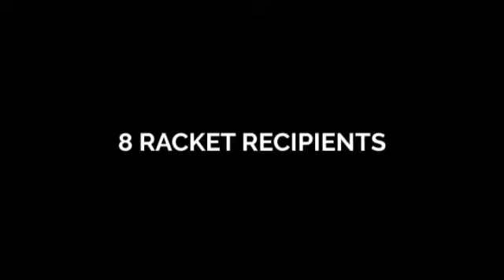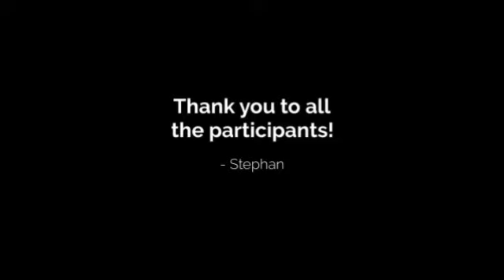Pinoy Tennis Trainers by Stephan Lhuillier - Bais City Leg